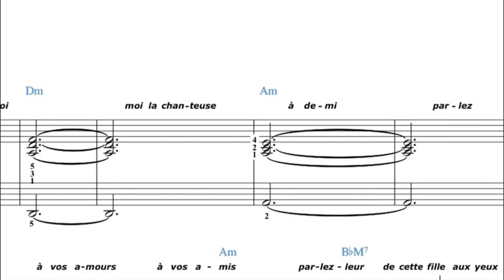Voilà - Barbara Pravi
Composers: Antoine Barrau / Barbara Pravi
Arrangers: Agnès Imbault / Jèremie Arcache / Valentine Duteil
Artist: Michele Civitano (flugelhorn)